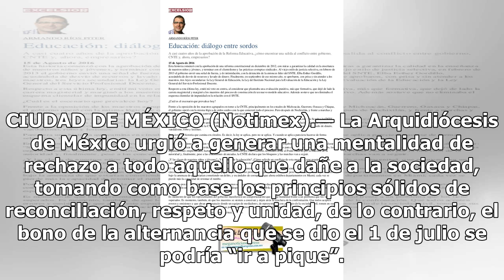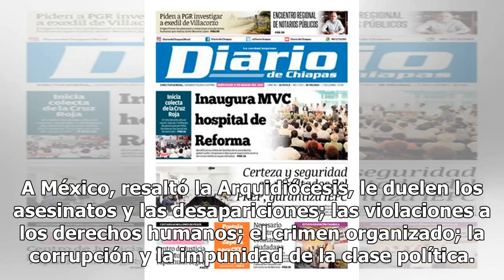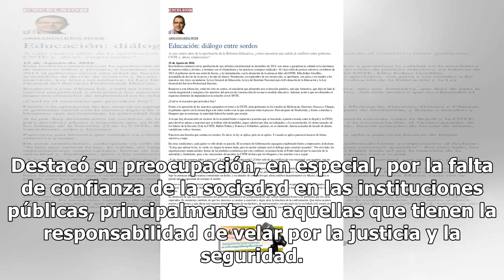Pide la Arquidiócesis rechazar todo lo que dañe a la sociedad - El Diario de Yucatán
CIUDAD DE MÉXICO (Notimex).— La Arquidiócesis de México urgió a generar una mentalidad de rechazo a todo aquello que dañe a la sociedad, tomando como base los principios sólidos de reconciliación, respeto y unidad, de lo contrario, el bono de la alternancia que se dio el 1 de julio se podría “ir a p...